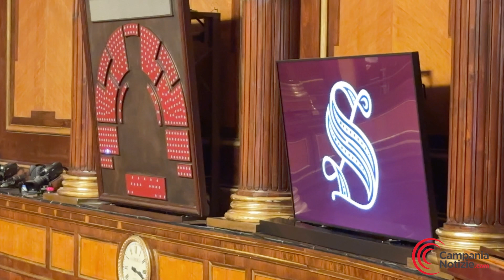Aloisio (M5S): "Autonomia differenziata penalizza il Sud, battersi contro proposta Calderoli"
“È inaccettabile che il ministro Calderoli porti avanti una trattativa tra il Ministero e tre Regioni sulla sua bozza di legge sull’autonomia differenziata, che rischia di andare contro la Costituzione, contro le prerogative del Parlamento e penalizzare tutto il Mezzogiorno". Lo dice ai microfoni di Campania Notizie la senatrice del 5 Stelle Vincenza Aloisio, a proposito della bozza che il nuovo ministro per le Autonomie ha condiviso con i Governatori di Veneto, Lombardia, Emilia-Romagna. Aloisio ha depositato un’interrogazione parlamentare firmata da altri 20 senatori del M5S. “La misura di Calderoli è un potenziale attacco al sistema di solidarietà e sussidiarietà che finirà per togliere risorse e prospettive al Sud”.